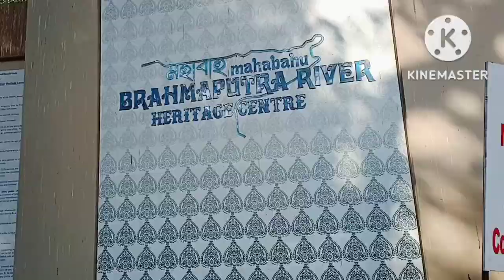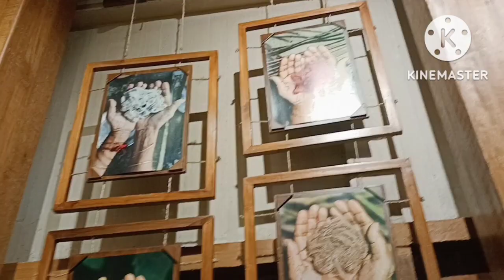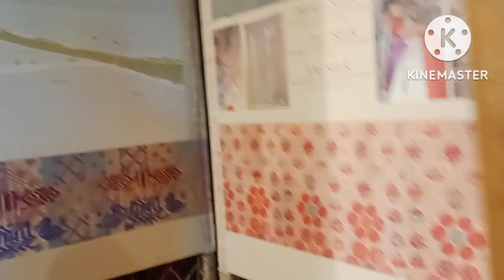Mahabahu Brahmaputra River Heritage Centre || Guwahati || Vlog || Sarala Vloge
Mahabahu Brahmaputra River Heritage Centre || Mahabahu Brahmaputra River Heritage Center at Pan bazaar Guwahati || Sarala Basumatary